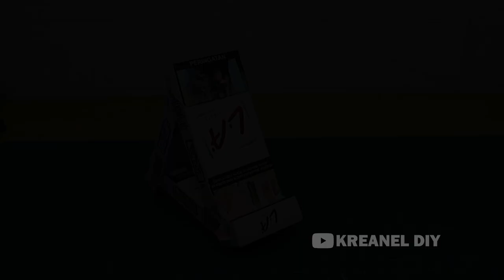creative ideas for used cigarette packs